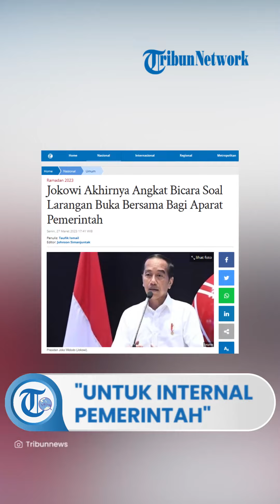Presiden Jokowi Angkat Suara soal Larangan Buka Bersama Bagi Pejabat, Hanya Bagi Internal Pemerintah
TRIBUN-VIDEO.COM, JAKARTA - Presiden Joko Widodo (Jokowi) akhirnya menjelaskan mengenai arahannya agar para pejabat pemerintah tidak menggelar acara buka bersama.

Diketahui, arahan tersebut menuai sorotan publik karena dinilai tidak tepat.

Presiden menegaskan bahwa arahan tersebut hanya ditujukan bagi internal pemerintah.

“Terkait dengan larangan buka puasa bersama untuk pejabat pemerintah perlu saya sampaikan, pertama bahwa arahan untuk tidak berbuka puasa bersama itu hanya ditujukan untuk internal pemerintah khususnya para Menko, para menteri dan kepala lembaga pemerintah non kementerian,” kata Presiden dalam pernyataan persnya, Senin, (27/3/2027).

Larangan buka puasa bersama tersebut kata Jokowi bukan untuk masyarakat umum.

Larangan perlu dilakukan karena pemerintah saat ini sedang mendapat sorotan.

“Sekali lagi bukan untuk masyarakat umum. Arahan ini perlu saya sampaikan karena begitu banyaknya sorotan masyarakat terhadap kehidupan pejabat-pejabat kita,” kata Jokowi.

Sebelumnya Presiden Joko Widodo (Jokowi) memberikan arahan agar tidak ada buka puasa bersama selama Ramadan 1444 Hijriah.

Arahan Presiden Jokowi tersebut tercantum dalam Surat Sekretaris Kabinet Nomor 38/Seskab/DKK/03/2023 tentang arahan terkait penyelenggaraan buka puasa bersama.

Surat diteken Menteri Sekretaris Kabinet Pramono Anung tertanggal 21 Maret 2023 yang ditembuskan kepada Presiden Jokowi dan Wakil Presiden Ma’ruf Amien.

Surat arahan tersebut ditujukan kepada para Menteri Kabinet Indonesia Maju, Jaksa Agung, Panglima TNI, Kapolri dan kepala badan/lembaga.

“Pelaksanaan kegiatan Buka Puasa Bersama pada bulan suci Ramadan 1444H agar ditiadakan,” bunyi poin kedua arahan tersebut dikutip Tribunnews, Rabu, (22/3/2023).

Pelarangan buka puasa bersama tersebut karena penanganan Covid-19 saat ini dalam transisi dari pandemi menuju endemi, sehingga dinilai masih diperlukan kehati-hatian.

Dalam arahannya, Menteri Dalam Negeri Tito Karnavian diminta untuk menindaklanjuti kepada Gubernur, Bupati, dan Wali Kota.

“Demikian disampaikan agar Saudara mematuhi arahan Presiden dimaksud dan meneruskan kepada seluruh pegawai di instansi masing-masing,” bunyi arahan tersebut.

Artikel ini telah tayang di Tribunnews.com dengan judul Jokowi Akhirnya Angkat Bicara Soal Larangan Buka Bersama Bagi Aparat Pemerintah,